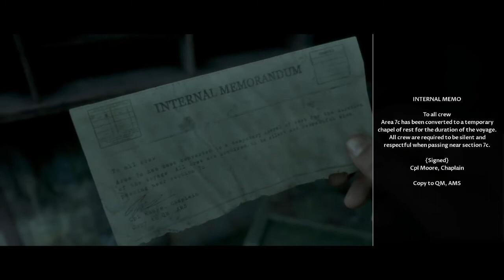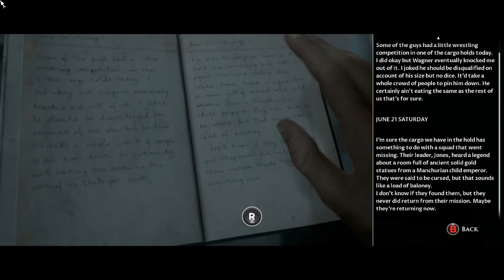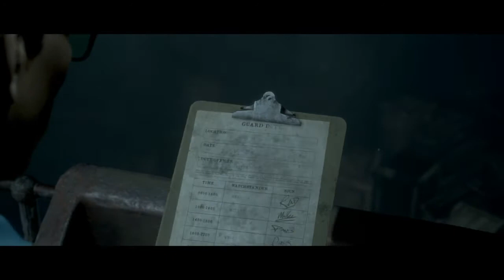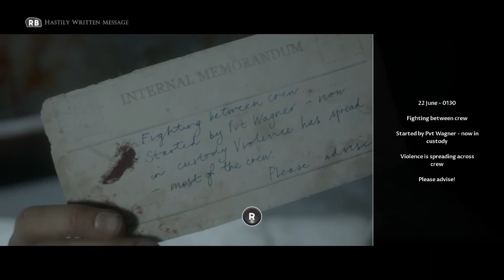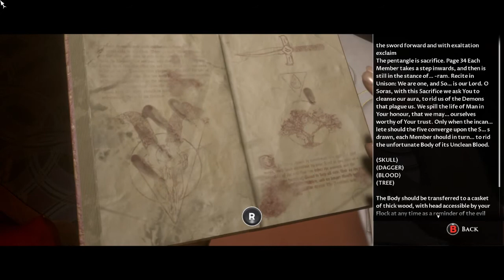Let's Play Man of Medan 03 - Bad Trips All Around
It's almost like huffing 70 year old fart gas in a stressful situation is bad for you or something.
Some good gags here. Could have been better if I hadn't escaped with Conrad I've learned after the fact. I may end up doing curator mode for this one after all though it definitely seems less interesting than the other games in the series. We'll see how things go.